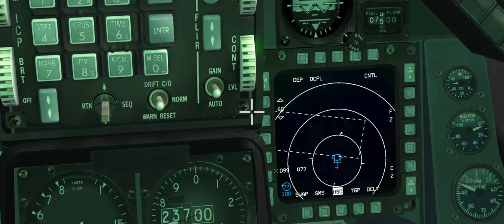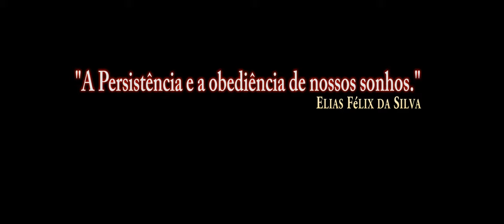FALCON BMS(DCS) AIM-120-B /PT-BR_VÍDEO 1053